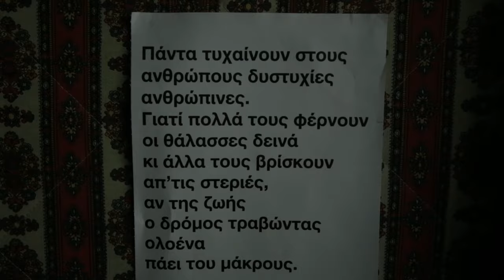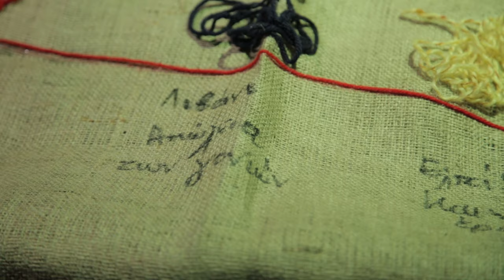MIND THE FACT - συνΑθηνά δήμου Αθηναίων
"Η Αθήνα που δίνει" είναι μια σειρά σύντομων video με δράσεις των ομάδων πολιτών που προσφέρουν στην πόλη της Αθήνας.
Το συνΑθηνά του δήμου Αθηναίων είναι ένας τόπος συνάντησης, δικτύωσης και ενδυνάμωσης όσων ενδιαφέρονται για την Αθήνα και τους ανθρώπους της. Ο δήμος Αθηναίων φέρνει σε επαφή πολίτες, υποστηρικτές και υπηρεσίες για το κοινό όφελος της πόλης. Με αυτόν τον τρόπο αναγνωρίζει τις προτεραιότητες των πολιτών και αναβαθμίζεται διαρκώς.

synAthina, an initiative of the City of Athens, is the common space which brings together, supports and facilitates citizens’ groups engaged in improving the quality of life in the city.

ΣΚΗΝΟΘΕΣΙΑ / ΜΟΝΤΑΖ ΠΑΥΛΟΣ ΚΟΣΜΙΔΗΣ